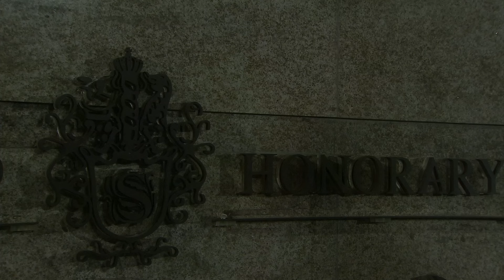【中国版《绝望主妇》】《漂亮主妇》EP11 |4个漂亮多金的主妇，从绝望主妇，历经磨难过上理想生活！王艳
劇名：漂亮主妇
主演：王艳、小李琳、梁爱琪、刘敏
簡介：华梅，廖红杏，简胜男和田琬这四个学生时代的好友，在正值人生最丰美的年龄，成熟漂亮，善良热心。尽管她们生活中有着各自的烦恼：华梅离婚后面临再婚的选择，红杏的丈夫忙于工作对她漠不关心，胜男与婆婆的关系势同水火全家人又不得不住在一起，而二婚的田琬始终无法处理好自己与继女余晨的关系。
虽然经历迥异，烦恼各自不同，但四个好友有着一个共同点：对生活的热爱和对幸福的追求。她们始终保持着对彼此的真挚友情，并在遇到麻烦时互相支持，一起应对家庭的变故和人生的转折点。最终，在自己的努力和好友们的支持下，华梅寻找到了新的幸福，红杏和丈夫找回了爱情的甜蜜，胜男以大爱化解了婆媳之间的矛盾，田琬也最终赢得了继女余晨的理解和接纳。